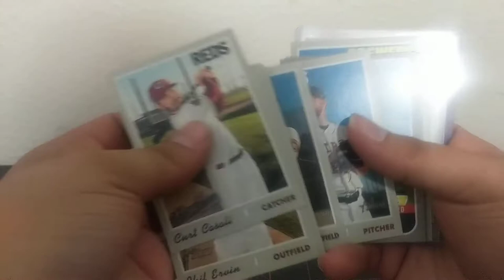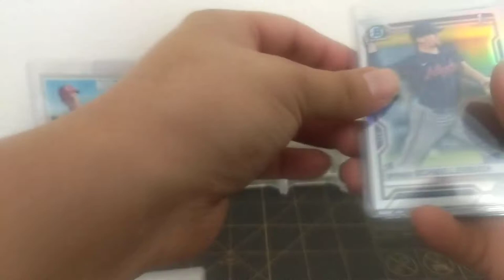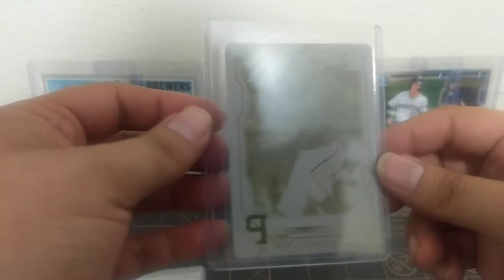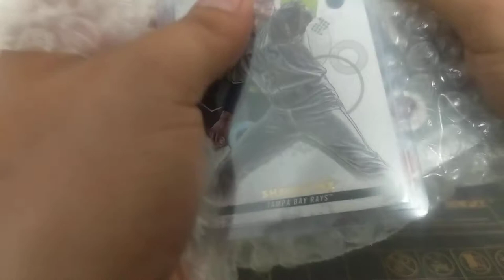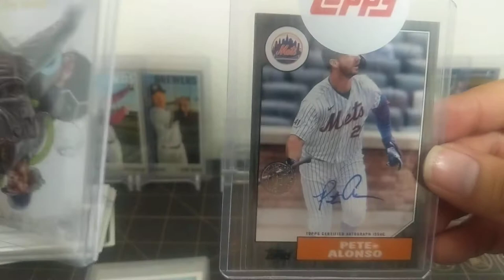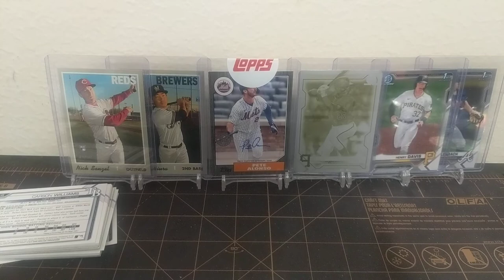Mail Break 1st Printing Plate Superstar Auto/199!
Hey guys,

I wanted to do a maik day because I've been waiting for these cards for awhile. I'm trying to put more content on the channel before Topps Chrome Update  Box War. Thanks and as always Happy card hunting!